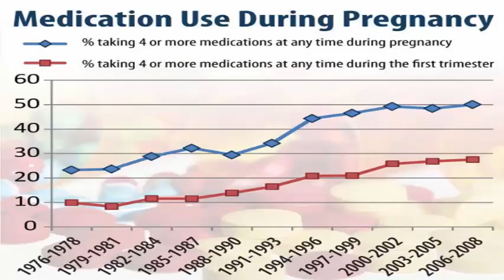Pain Drugs in Pregnancy Tied to Behavior Issues in Kids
Women who take the common pain reliever acetaminophen during pregnancy may be more likely to have children with behavior problems than those who don’t use the drug, a British study suggests.

Researchers analyzed survey data from about 7,800 mothers and found more than half of them took acetaminophen at some point during pregnancy.

Overall, about 5 percent of their children had behavior problems by age 7. The odds of hyperactivity, conduct issues and emotional problems were all higher among the offspring of women who reported using acetaminophen while pregnant, the study found.

This doesn’t necessarily mean pregnant women should avoid taking acetaminophen, however, said lead study author Evie Stergiakouli of the University of Bristol in the U.K.

“It is still appropriate to use acetaminophen during pregnancy because there is a risk of not treating fever or pain during pregnancy,” Stergiakouli said by email. “Other pain medications are not considered safe to use during pregnancy.”

The study doesn’t prove acetaminophen, also known as paracetamol, directly causes developmental issues in children, noted Dr. Hal Lawrence, executive vice president and chief executive of the American College of Obstetricians and Gynecologists (ACOG).

"Behavioral disorders are multifactorial and very difficult to associate with a singular cause,” Lawrence, who wasn’t involved in the study, said by email. “The brain does not stop developing until at least 15 months of age, which leaves room for children to be exposed to a number of factors that could potentially lead to behavioral issues.”

To explore the connection between prenatal acetaminophen use and behavior issues in children, researchers examined data on how many women reported taking the drug at 18 weeks and 32 weeks of pregnancy as well as when their children were 5 years old. They also looked at acetaminophen use by the women’s partners.

At 18 weeks of pregnancy, 4,415 mothers, or 53 percent of them, reported using acetaminophen, as did 3,381 mothers, or 42 percent, at 32 weeks.

When the kids were 5 years old, more than 80 percent of the women and their partners used acetaminophen.

The study didn’t find any association between postnatal use of the drug by either parent and behavior issues in children, or any link based on whether the partners took the drug while women were pregnant.

Because the associations weren’t observed in these instances, the authors conclude that behavioral difficulties in children might not be explained by unmeasured behavioral or social factors linked to acetaminophen use.

Limitations of the study include the lack of data on the dosage or duration of acetaminophen use, the authors note in JAMA Pediatrics. The study also relied on parents to accurately recall and report on their acetaminophen use and on any behavior issues observed in their kids.

“If treatment with acetaminophen is needed for pain control then taking the minimum effective dose and avoiding multiple prolonged exposures is the prudent thing to do,” Murphy added. “If pain is more severe then talking to your doctor is the next best step.”

Join Us